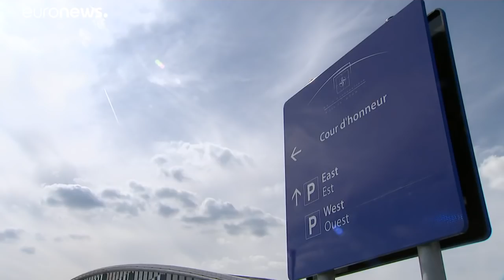Trump, el elemento volátil de la cumbre de la OTAN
Trump, el elemento volátil de la cumbre de la OTAN. Antes incluso del encuentro, ya ha llamado "delincuentes" a los países miembros que no cumplen sus compromisos económicos y afirmado que será más fácil para él reunirse con Putin que con los aliados. …